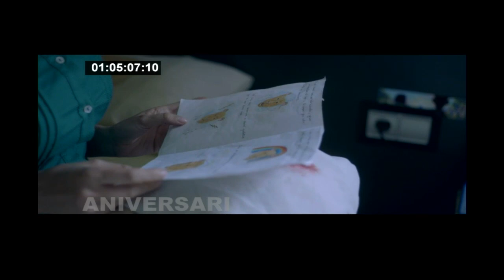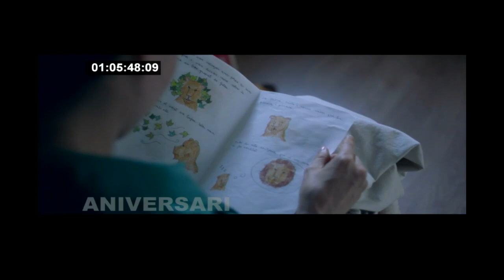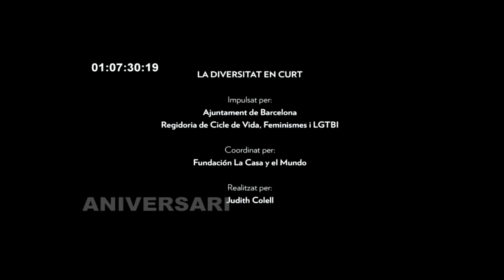Laura Pérez presenta el projecte “Diversitat en curt”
Dimecres 15 de juny, a les 11:00 hores (sala Lluís Companys), la regidora de Feminismes i LGTBI, Laura Pérez, presenta el projecte “Diversitat en curt”. A la roda de premsa hi assisteixen i els directors de cinema Judith Colell, Miguel Bosch i Carla Subirana, que han participat en el projecte.

“Diversitat en curt” és una proposta artística i educativa de l’Ajuntament de Barcelona en favor de la defensa de la diversitat afectiva, que el proper curs escolar s’implantarà a les escoles d’infantil, primària i secundària barcelonines. Hi han participat també Isabel Coixet i Isaki Lacuesta, amb la coordinació de la Fundació La Casa y el Mundo, i la col·laboració de la Corporació Catalana de Mitjans Audiovisuals.